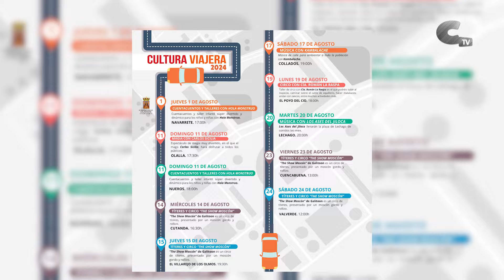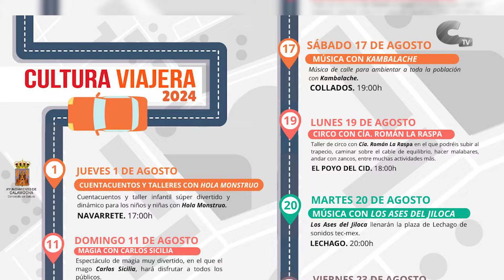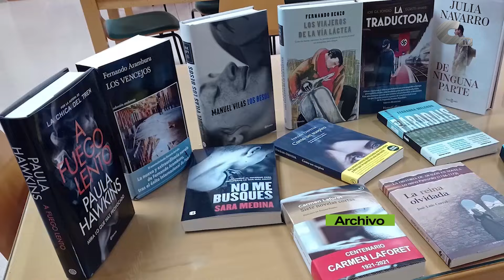'Cultura Viajera' retoma su recorrido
Títeres, circo, cuentacuentos, talleres y música son las propuestas que llegarán a los diferentes barrios durante las próximas semanas a través del programa 'Cultura Viajera' del Ayuntamiento de Calamocha.